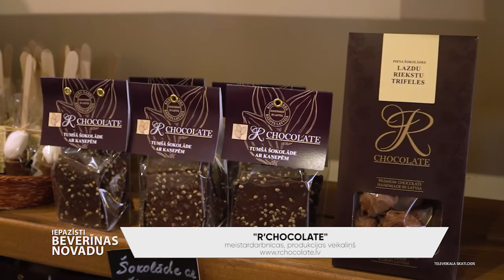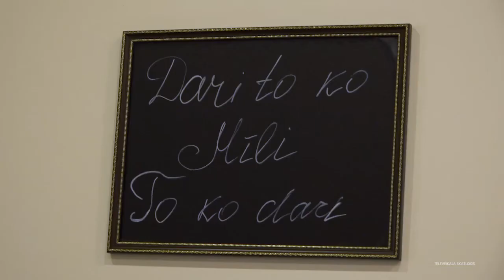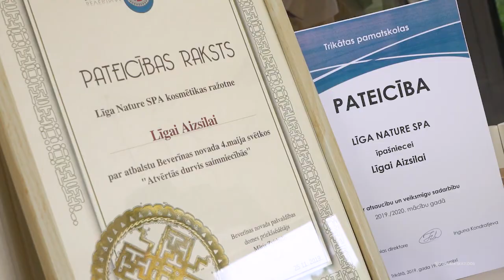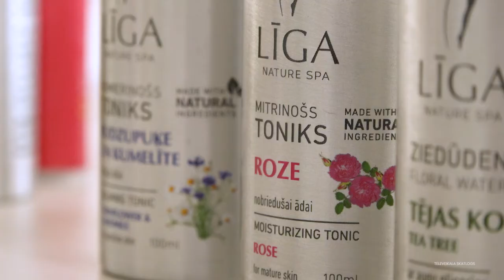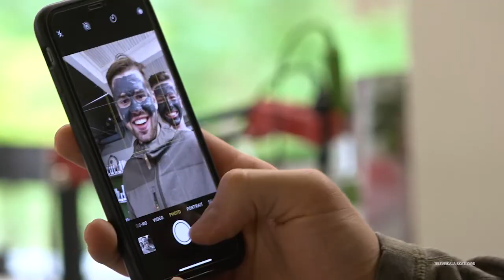Iepazīsti Beverīnas novadu 2. daļa (06.07.2020.)